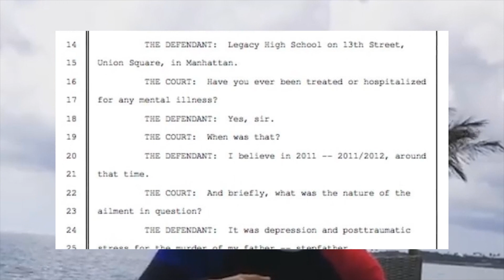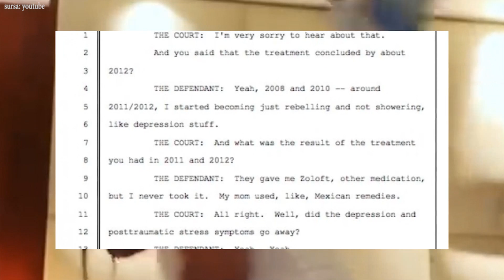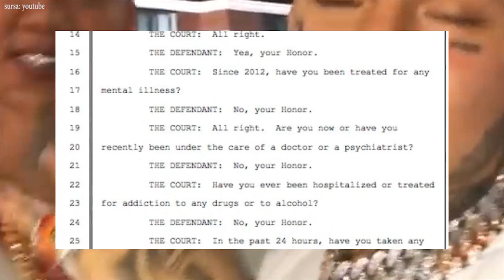6IX9INE A AVUT PROBLEME GRAVE LA CAP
6IX9INE A AVUT PROBLEME GRAVE LA CAP

Acest vcast este saptamanal, daca ti-a placut, astept propunerile tale de discutii. Acest content este 100% in scop de divertisment.